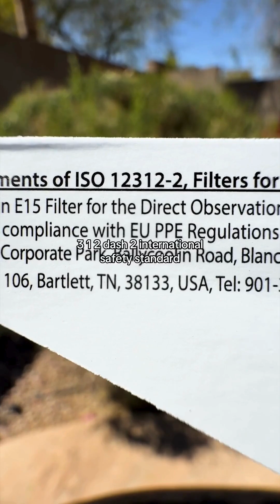Which states can witness the partial solar eclipse on March 29th